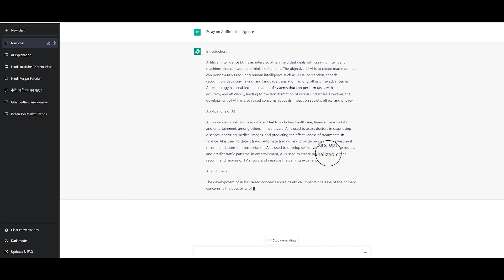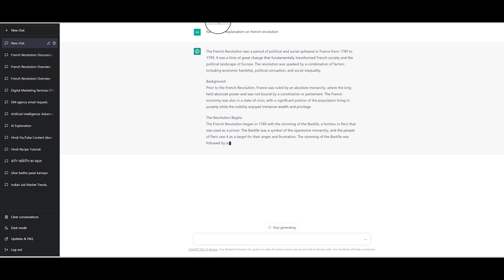5 TRICKS OF CHAT GPT AI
In this video i will show you how you can use chat gpt or open ai to make your life easier. Open ai is the new revolution in industry and it has vast variety of it’s usecase scenarios. Some of us still dont know how to use chat gpt or open ai to make your daily life much more easier and save your time efficiently.
Watch the video till end to know more about it in detail.

Gadgets that I use
My PC